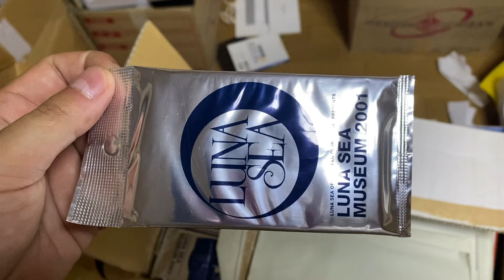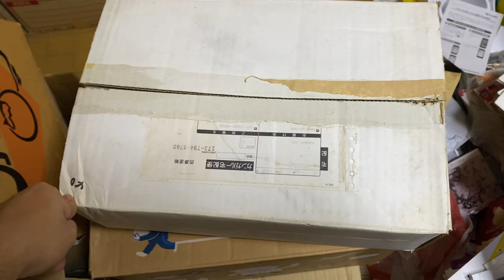【LUNA SEA】過去一の超レアアイテム発掘！？